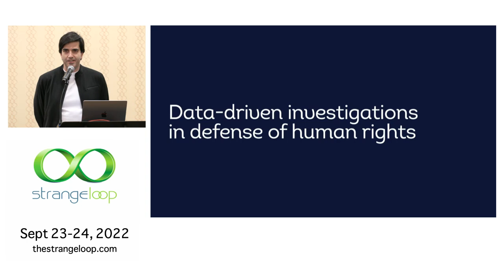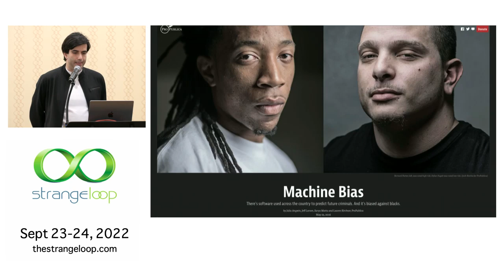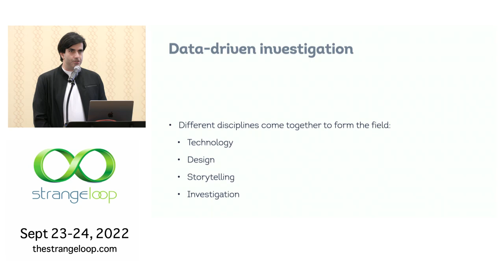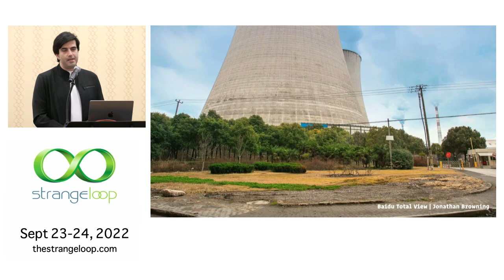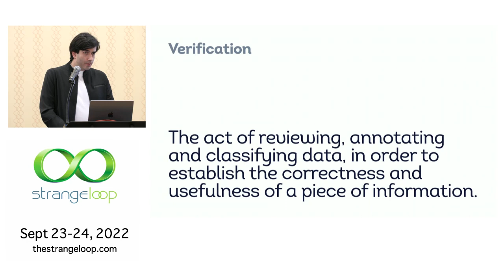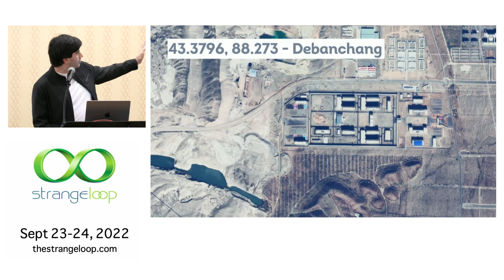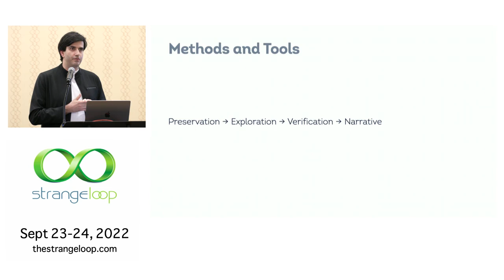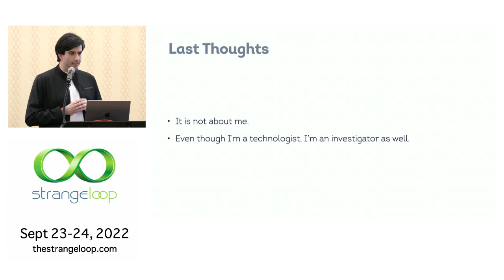"Data Driven Investigation in Defense of Human Rights" by Christo Buschek (Strange Loop 2022)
Over the last few years, data-driven investigation as a field has gained ground. It has become an essential aspect of journalists' daily work and human rights defenders worldwide. Data-driven investigations are applied for various outcomes, from producing stories covering bias in predictive policing to indicting warlords to the International Criminal Court. Data allows us to develop compelling stories which expose the misuse of power and human rights abuses.

In this talk, I would like to talk about the practice of data as an investigative method. Data-driven investigations bring together a wide variety of disciplines and techniques. They combine code, design, and analysis and thus can not only extend previous forms of research but also develop and execute entirely new methodologies. I want to highlight different aspects of data-driven methods and their opportunities for systematic investigations and interdisciplinary collaborations.

Christo Buschek
Independent programmer and data journalist

Christo Buschek is a programmer and data journalist. His focus lies in data-driven research, which he combines with storytelling to expose human rights abuses and strengthen social justice. Among other projects, Buschek's open-source software, Sugarcube, has been used to preserve the most extensive collection of documentation on war crimes in Syria. Buschek received the Kim Wall Award, the Sigma Award, and the Pulitzer Prize in 2021 for the project "Built to Last," which documented the mass incarceration of Uighurs in China. Additionally, Buschek is a Knowing Machines Fellow at the Engelberg Center on Innovation Law & Policy at the New York University, studying the biases of datasets that underlie today's AI, and works on an expert level for the CDCPP of the Council of Europe to promote the importance of freedom of artistic expression. In the past, Buschek has also trained non-profit staff and human rights activists in digital security and privacy.

Stream is the # 1 Chat API for custom messaging apps. Activate your free 30-day trial to explore Stream Chat.